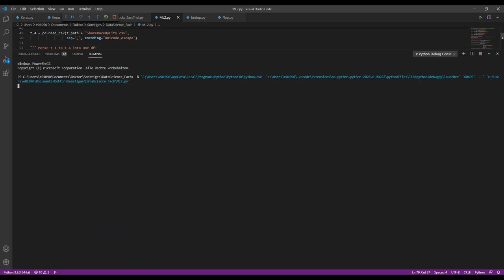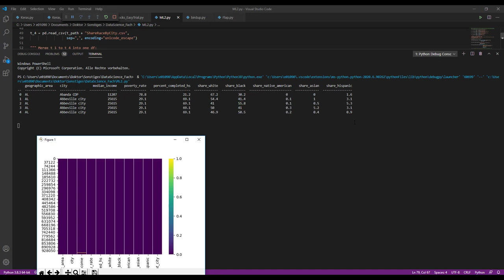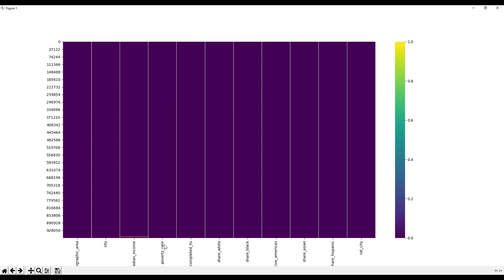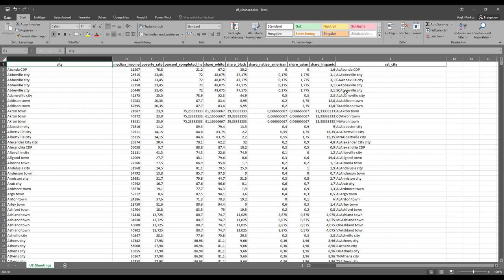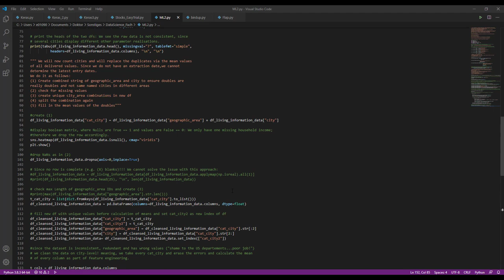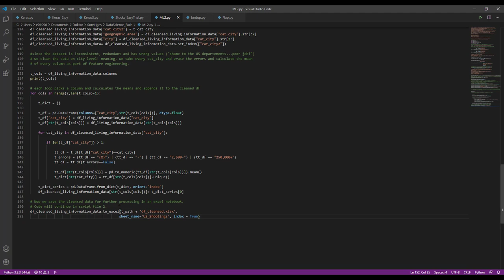Data Science II - Python & Kaggle US Shooting Data: Offline Data Cleansing Algorithm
In diesem Video widmen wir uns der Bereinigung und Aufarbeitung des Kaggle Datensatzes zu US Shootings.

Es wird gezeigt, wie mittels Python 3.x eine komplexe iterative Datenbereinigung, Tabellenvereinigung mittels "inner merge" anhand zuvor gebildeter eineindeutiger IDs durchgeführt und als .xlsx Tabelle gespeichert werden kann.

@Copyright: Der Python Code ist explizites geistiges Eigentum von Markus Vogl und kann jedoch im Rahmen der CC-BY-NC-SA Lizenz verwendet werden. Eine kommerzielle Nutzung ist ausgeschlossen.

10:35 Ausführung Teile des Python Codes

Bildquelle:
Photo by israel palacio on Unsplash